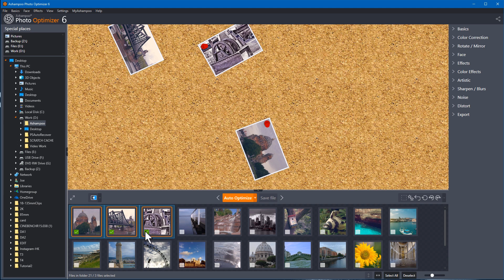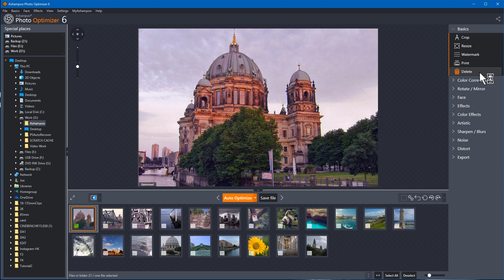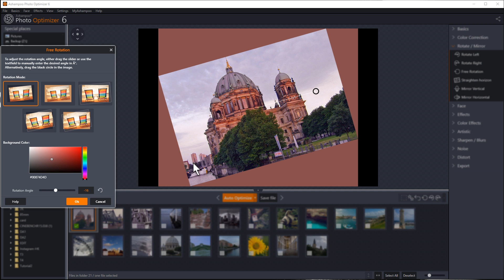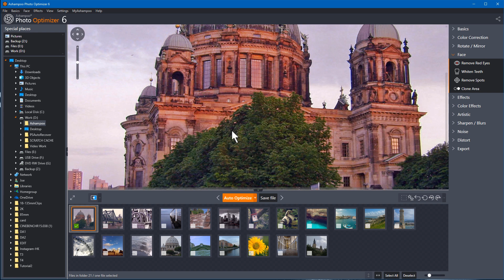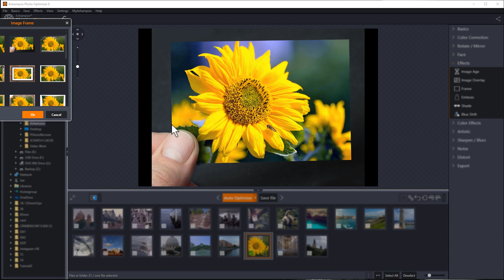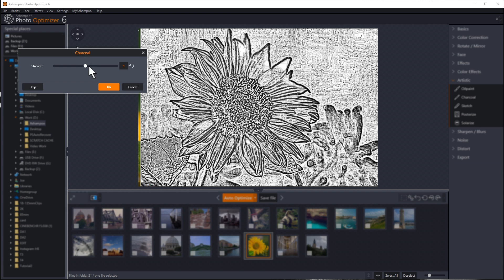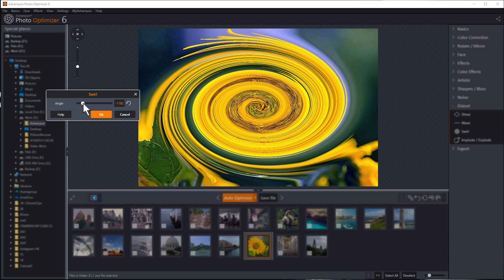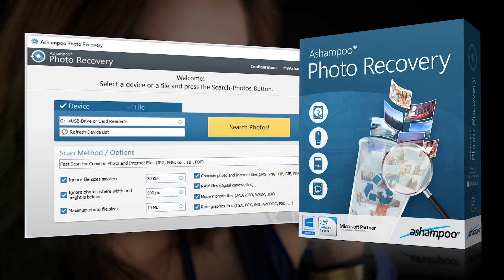Ashampoo Photo Optimizer 6, Brilliant Photos Just One Click Away - Review & Demonstration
SUPPORT JOE DIRECTLY!

ASHAMPOO SOFTWARE LINKS!
📢   I use and recommend Ashampoo software.

Are you interested in me creating a product review or even a product tutorial video for your latest product? Or are you looking to advertise on this channel?

🗣️   Any views stated in this video(s) or on this channel are the personal views of the author and are not to be claimed as facts. Any logos or trademarks shown on this channel or in the videos on this channel are the property of Joe Jackson or their perspective owners.